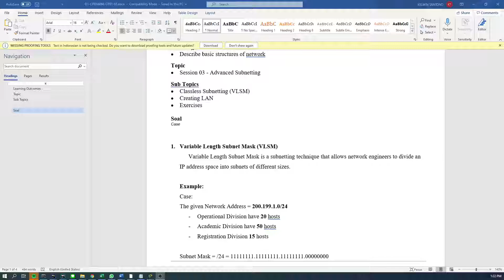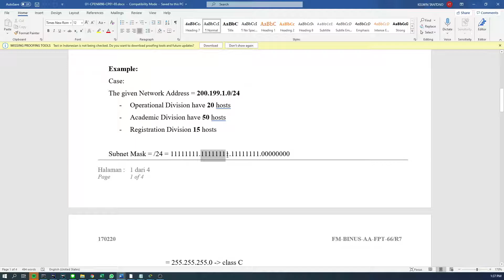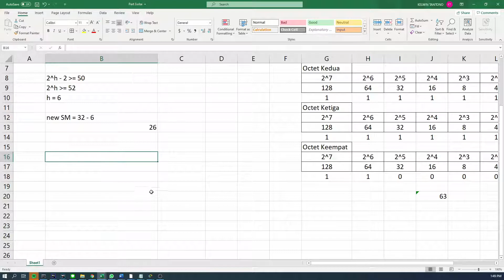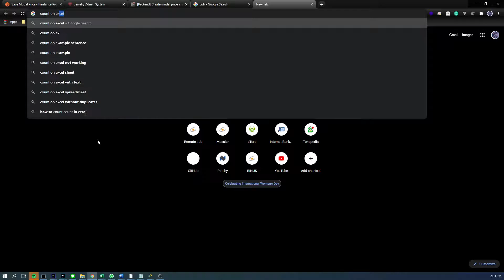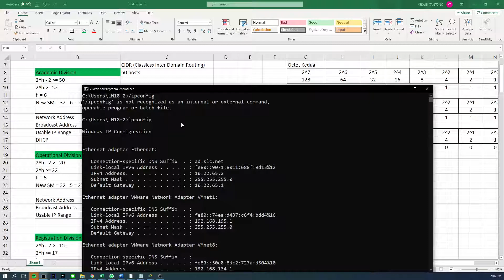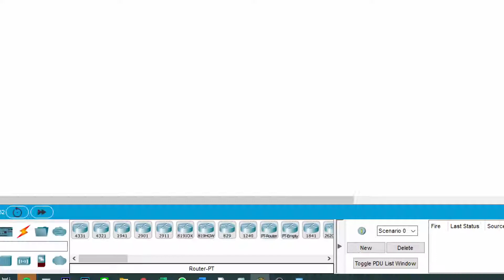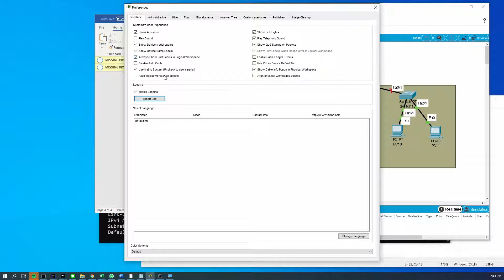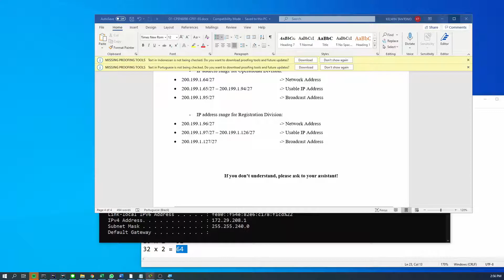Variable Length Subnet Mask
Pertemuan 3 untuk Mata Kuliah Computer Network.

Menjelaskan VLSM dan Review Materi FLSM